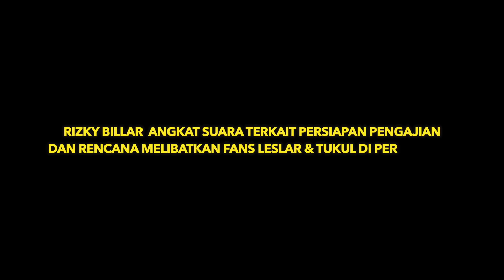RIZKY BIILLAR AKAN LIBATKAN FANS & TUKUL DI PERNIKAHANYA